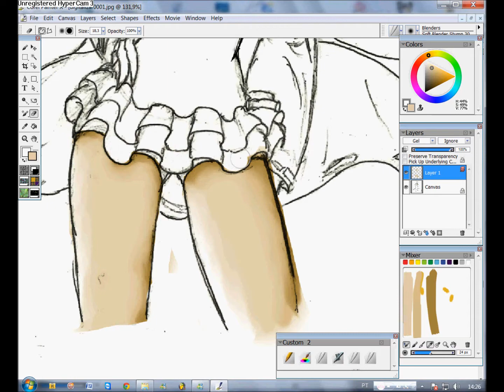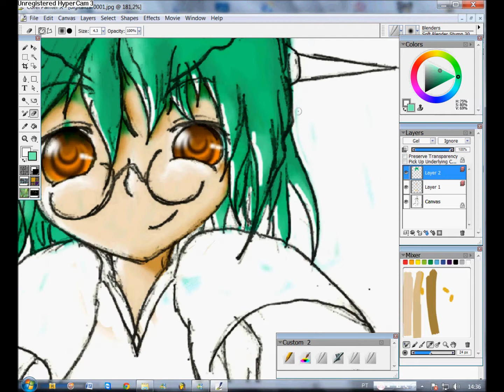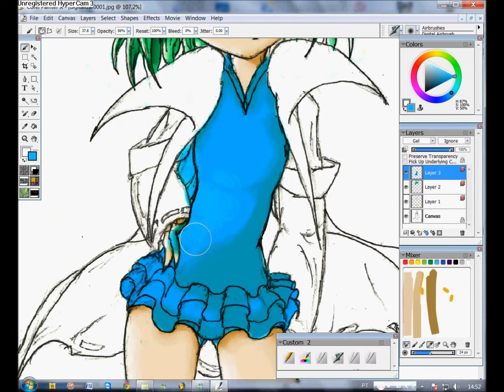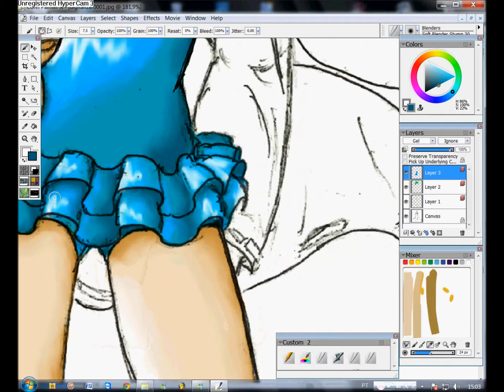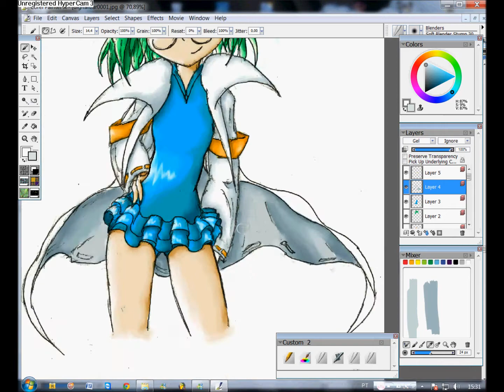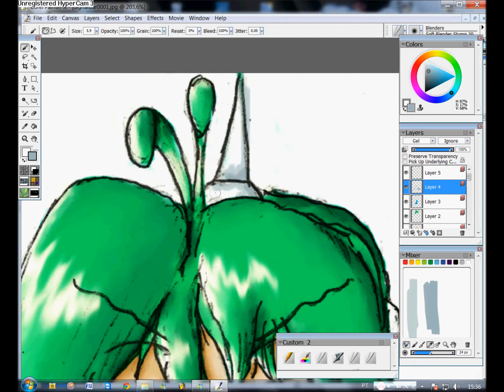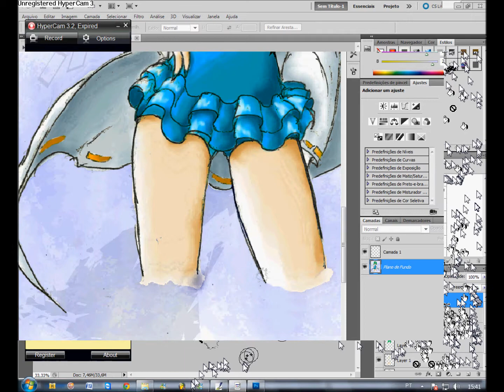Speed Painting - Deohime Eureka (OC)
She is my Original Character in anime style called Deohime Eureka. The lines sucks because I don't have a tablet T.T But Soon I will have it  *-*
Her eyes are already done because I found the eyes the hardest part of this drawing, and I kept already done ^^ I'm still a newbie, but someday I will do great pieces of art *-* I hope you like it ^^

Musics: Akira Kiteshi © - Pinball
 La rose Vincent Drux © - Unleash Your Fingers (Siegfried de Turckheim, And right to Samsung)

Used:
Mechanical Pencil 0.5
Scanner
Corel Painter X
Photoshop CS5
Photoscape